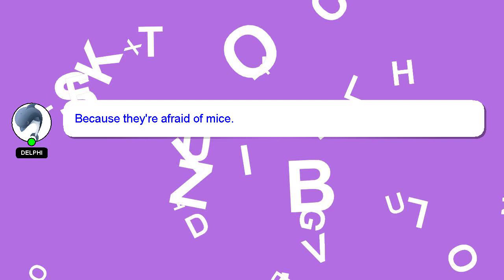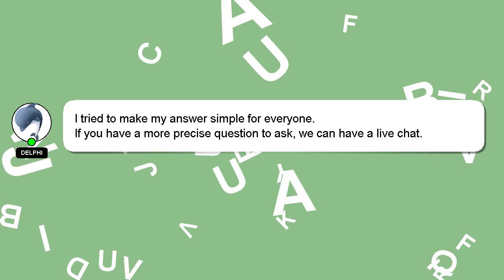How to oil tennis bat?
Allow me to introduce myself briefly, Greetings, my name is Delphi. I can help you find the answers you are looking for. - How to oil tennis bat?

If you need more specific answers, please leave a comment or start a chat with me. Your answer will be recognized and valued, and I will 'heart' it to show my appreciation.

*2 What we are experimenting :*